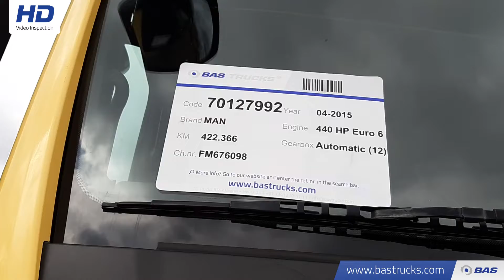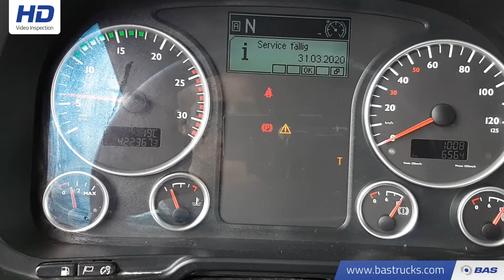70127992 MAN TGS 18.440